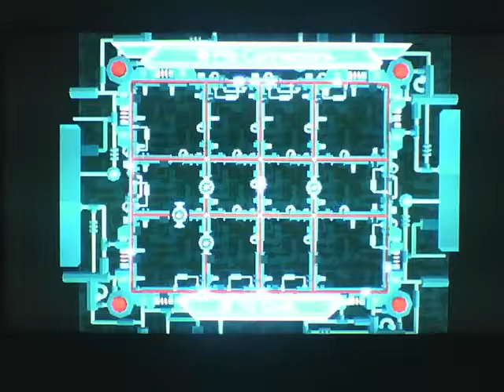Ratchet & Clank 2. Yeedli